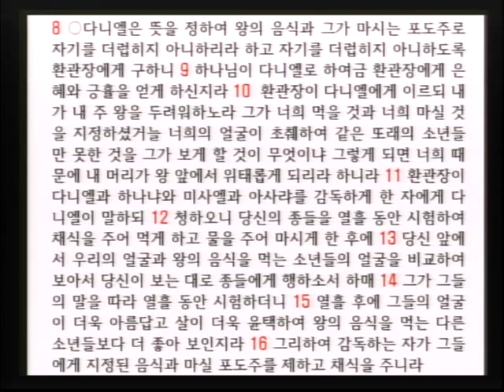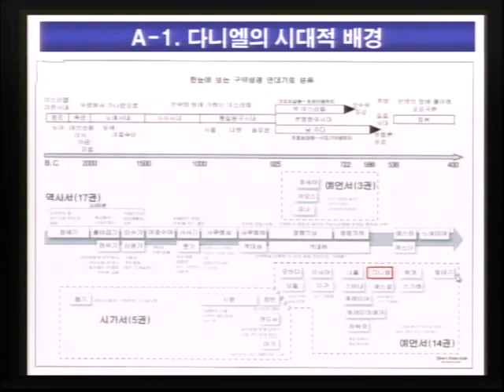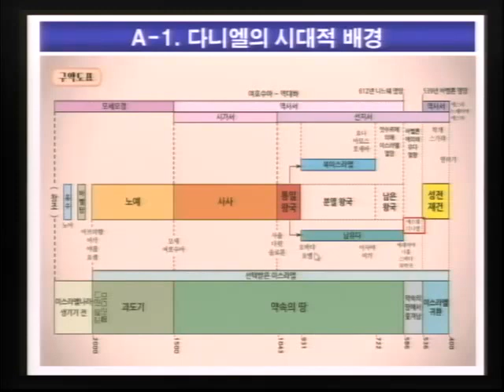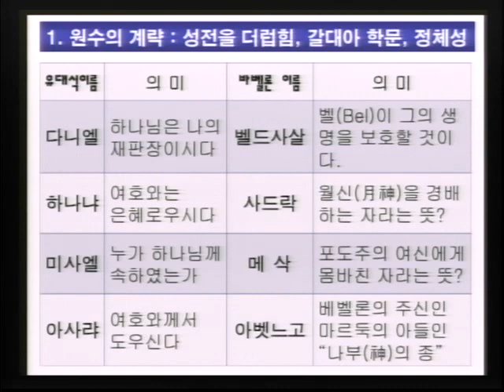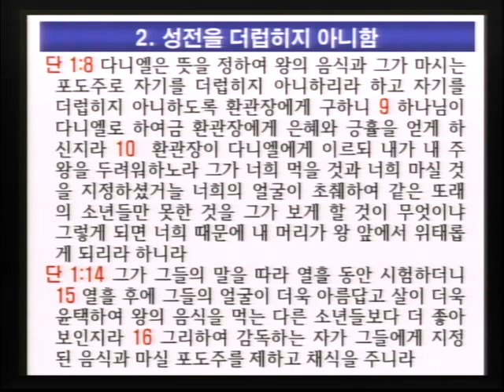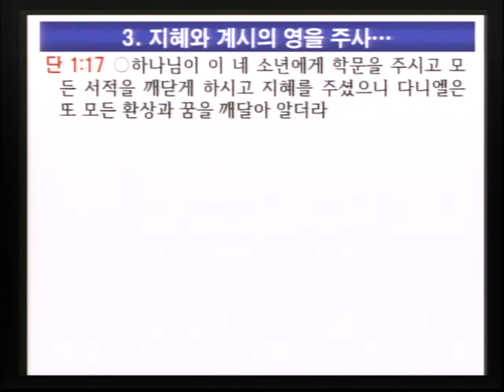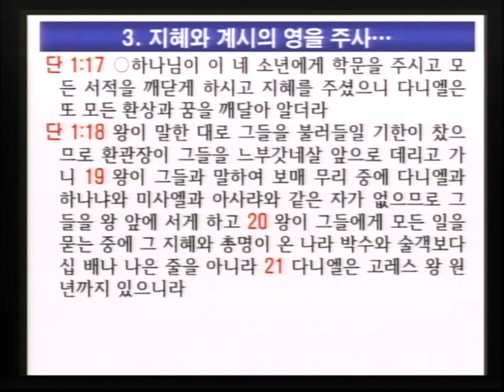다니엘서 강해 01 (이득진 목사)